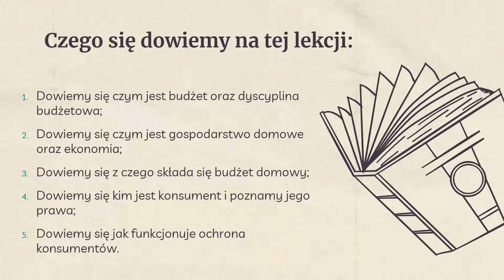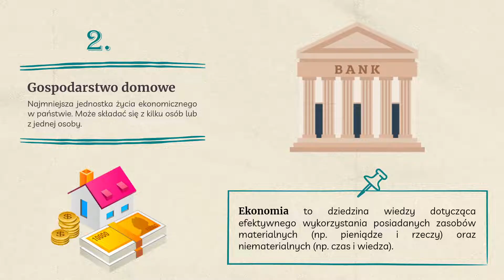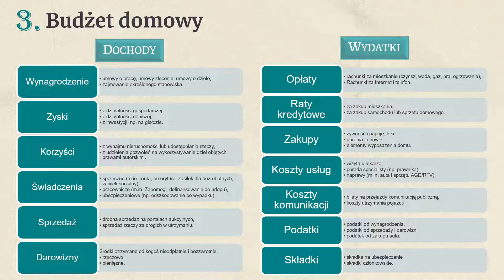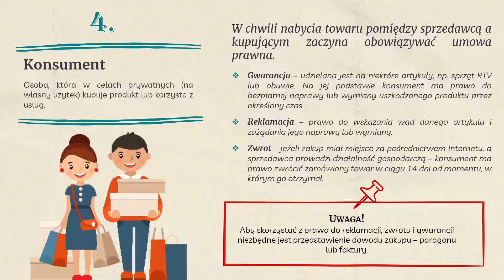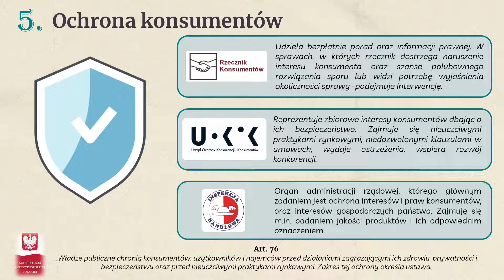Ekonomia na co dzień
Wiedza o społeczeństwie w klasie 8 SP
Dział I "Życie Społeczne"
"Dziś i Jutro", Nowa Era